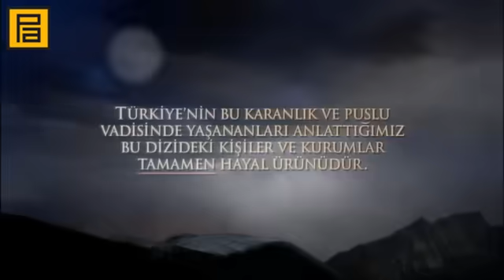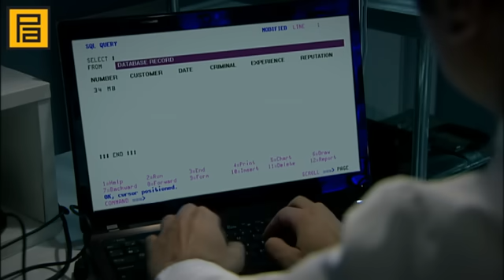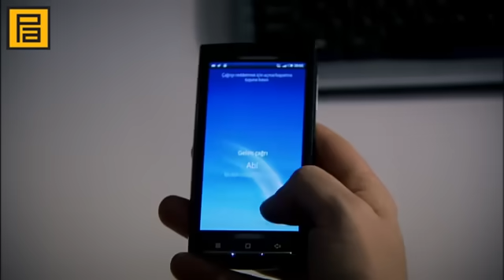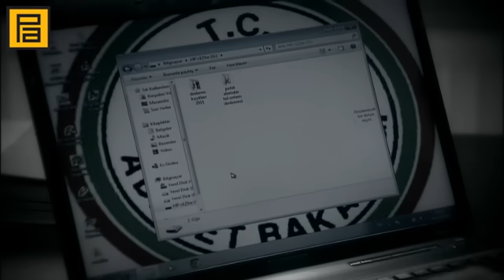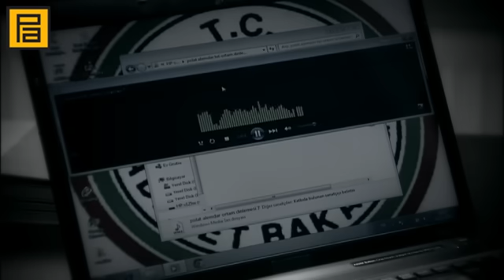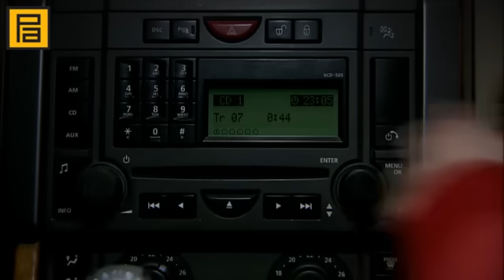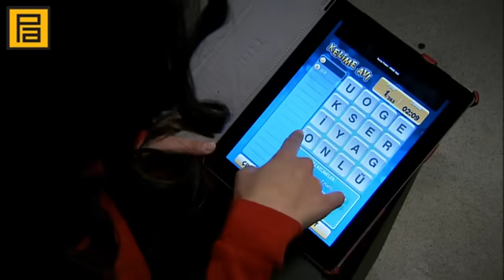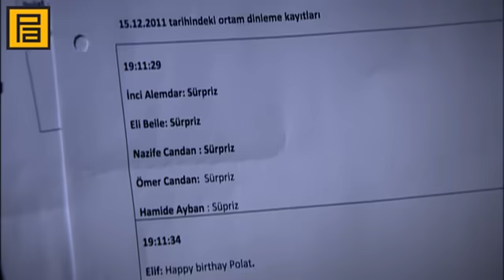Kurtlar Vadisi Pusu 141. Bölüm